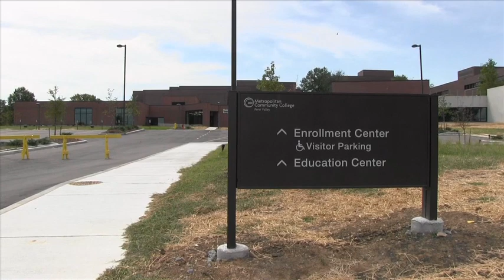MTW Dedication Ceremony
MCC-Penn Valley